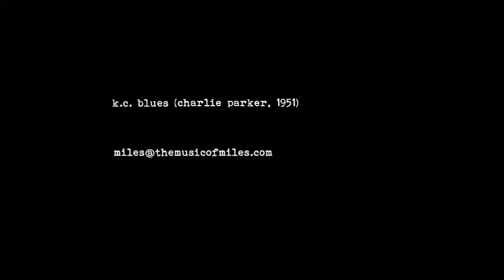k.c. blues (charile parker quintet, 1951)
transcribed and played by themusicofmiles